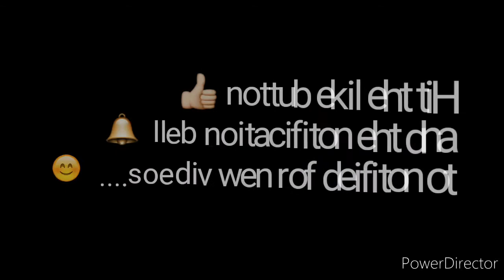Galing sa Mabait Race 2 March 4, 2020 HD 720p